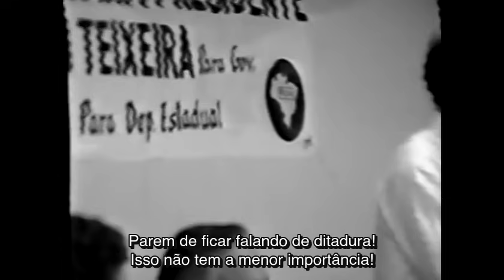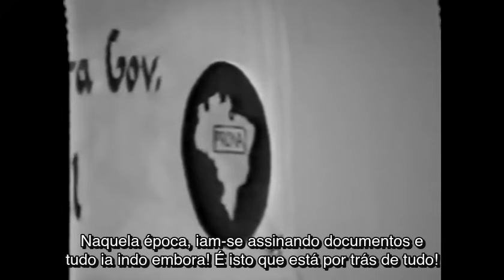Dr. Enéas - Riqueza Energética (Legendado - 1997)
"Como é que eu posso usar a energia solar?"
É simples, simples!

Dr. Enéas Carneiro - Palestra em 1997 no Rio Grande do Sul - Melhores Momentos
Agradecimentos pelo trabalho: Jornalista Di Martino

Sapucaia do Sul, 30 km de Porto Alegre - RS

fotossíntese - biomassa - etanol - biodiesel - combustível - petrobras - energia - carboidrato - óleo - floresta - minérios - solo fértil - água doce - Sol